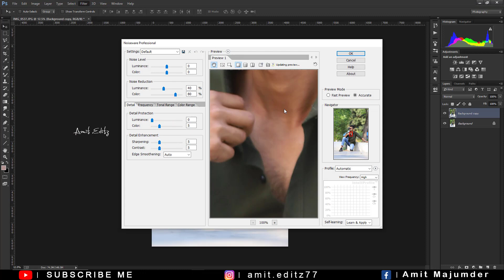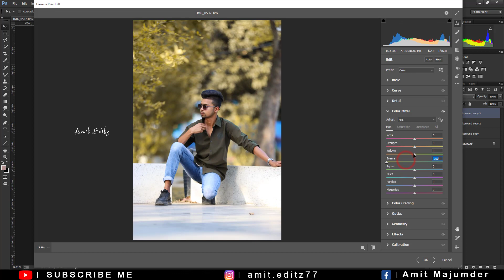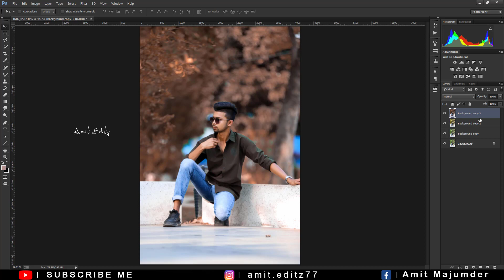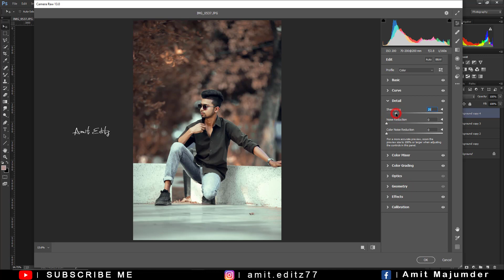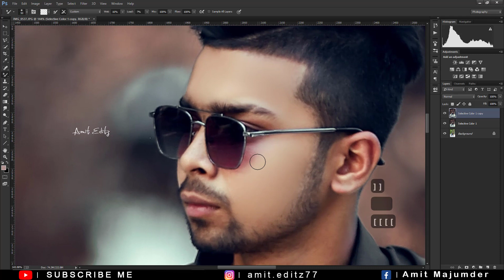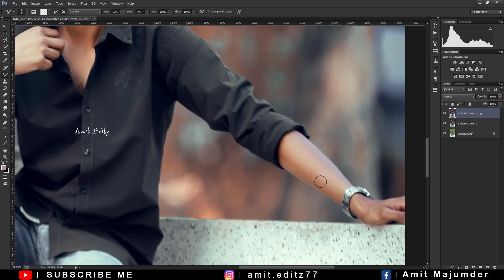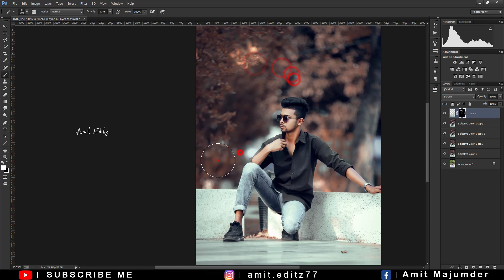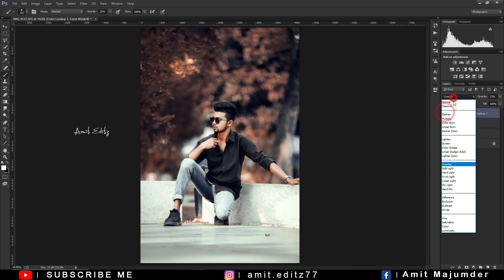Photoshop Tutorial Bangla | Dark Moody Color Effect | Photoshop Color Correction 2023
photoshop editing

adobe photoshop

photoshop tutorial

bangla tutorial

photo retouching